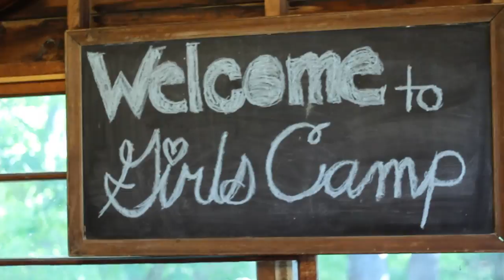2013 Girls Camp July 14-20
Camp Mini-Yo-We's Girls Camp is a Christian summer camp program for girls ages 10-15 located on a beautiful Mary Lake in Muskoka, Ontario.